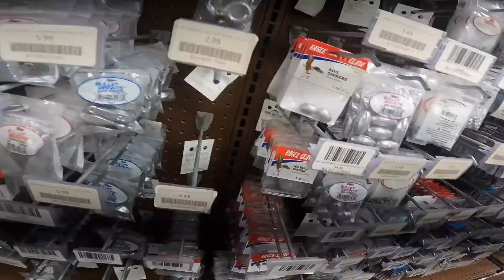Gordito saco el bagre grande y cocinamos